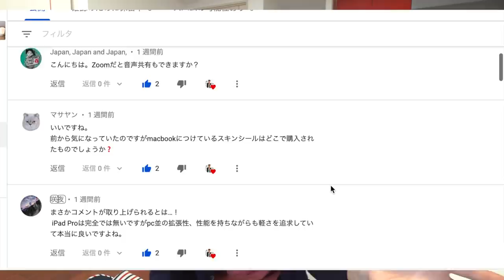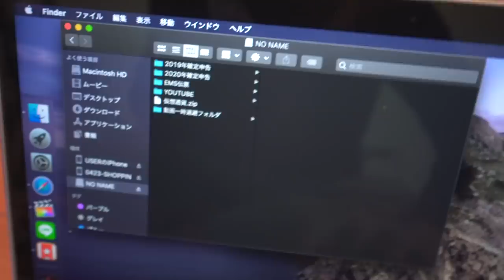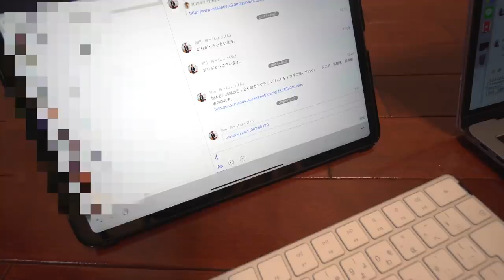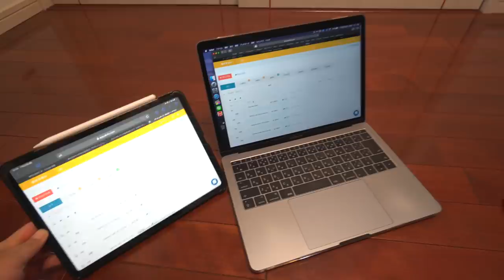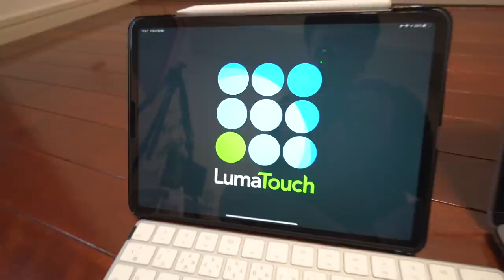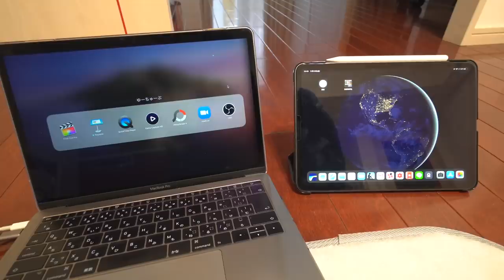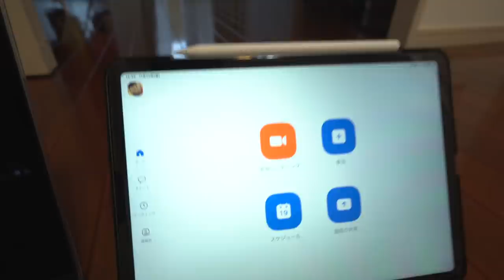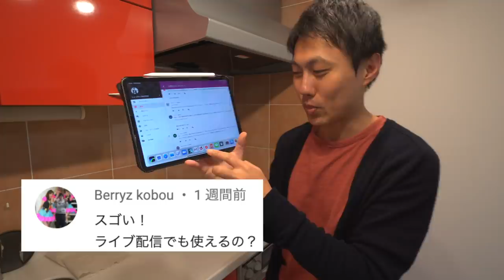iPad Pro 11インチだけで仕事は出来るのか2週間使ってみました